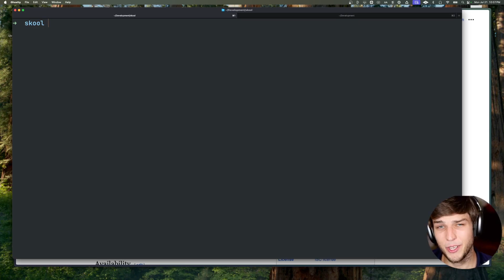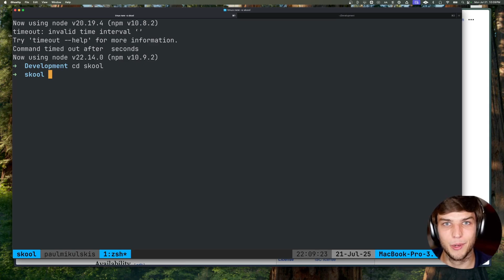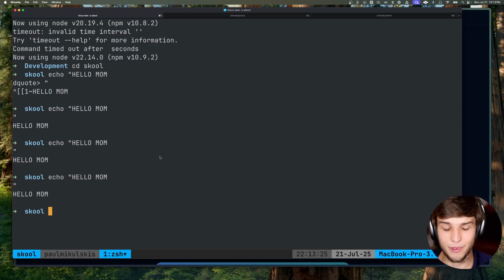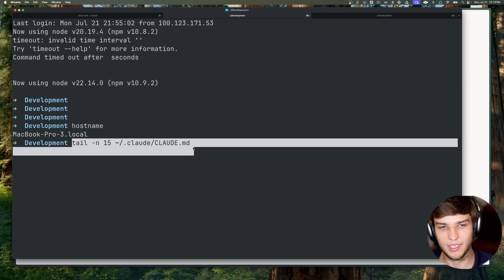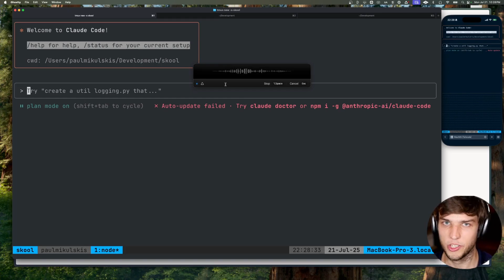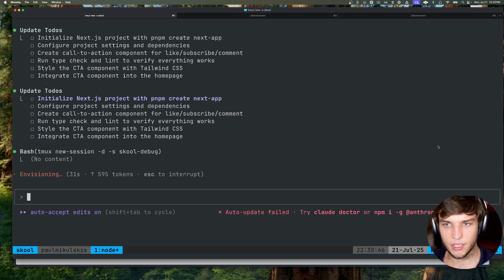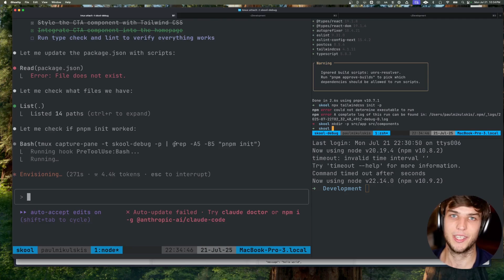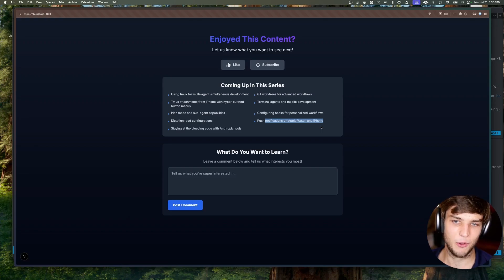I Code with AI from my iPhone (and the Gym). Here's How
Ever wished you could keep your AI coding agent working while you're away from your desk? In this first video of my AI Coding Masterclass series, I'm sharing the exact workflow I've developed to do just that. We'll leverage the power of Claude Code on a mobile device, letting you build, debug, and push PRs from literally anywhere—the couch, the gym, or while waiting in line for coffee.

This is the start of a journey, and I want to build it with you. Let's learn and explore the frontier of AI-assisted development together.

🤖 Join the AI Coding Masterclass Community! 🤖

This is the most important link here! Join our new Skool community to ask questions, share your own AI workflows, and vote on what topics we should cover next in the series.

In this video, we'll walk through the entire setup, step-by-step. I'll show you how I've combined a few powerful (and mostly free!) tools to create a seamless loop between my main development machine and my iPhone, complete with custom push notifications for approvals right on my Apple Watch. My goal is to help you accelerate your output and maximize your value on any project.

⚙️ The Tech Stack & Resources Mentioned ⚙️

Here are links to all the tools and documentation discussed in the video:

Claude Code: The agentic AI coding assistant from Anthropic.

TMUX (Terminal Multiplexer): The backbone of our workflow for running persistent sessions.

Terminus: My recommended SSH client for iOS and Android.

Tailscale: Creates a secure network and provides a "MagicDNS" name to connect to your devices from anywhere.

Super Whisper: The AI dictation tool I use for hands-free prompting.

Pushover: The simple, reliable service for sending custom push notifications to your devices.

Next.js: The React framework we use for the demo application.